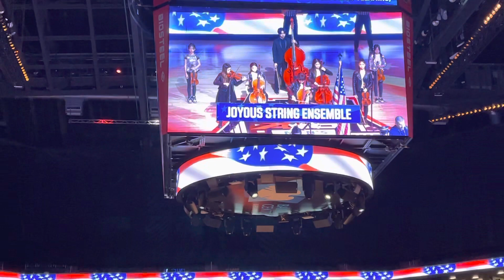National Anthem by Joyous String Ensemble at A-10 Tournament